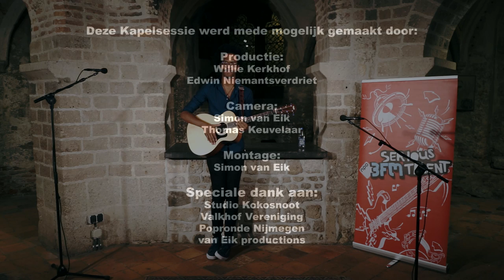Kapelsessie: Jeangu Macrooy - Brave Enough